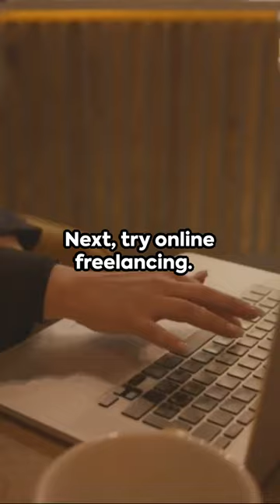💰👦💡 Earn Cash Under 18: Ultimate Teen Money-Making Guide 2023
Looking for ways to fill your piggy bank before you've even turned 18? 🐷💸 Our latest video "💰👦💡 Earn Cash Under 18: Ultimate Teen Money-Making Guide 2023 | 💼🏠 Work From Home Jobs & Side Hustles for Teens" is your go-to resource for earning some extra dough!

This video isn't just another lecture from the 'adulting' manual; it's a treasure map to finding gold in your teen years. 🗺️✨

Here's what you'll uncover:
🌟 Creative and legal ways to make money as a teenager in 2023
👨‍💻 Online jobs that are perfect for young entrepreneurs
🛍️ How to turn hobbies into cash with Etsy and Depop
📚 Tips for balancing work with school and social life

Plus, we dive into:
📈 The importance of SEO for young YouTubers looking to grow their channel and earn through content creation
📱 Social media strategies to market your services or products
🤑 The art of saving and investing money as a teen

Whether you're aiming to save for college, wanting to splurge on the latest gadgets, or planning to start your financial journey early, we've got the lowdown on the most teen-friendly money-making methods out there.